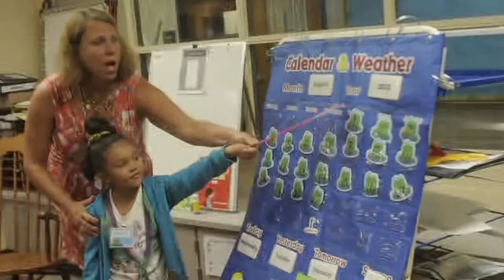Kindergarten Here I Am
The "Kindergarten Here I Am" program is held at Walt Disney Elementary School in Tullytown to prepare children entering the upcoming school year for the first time.